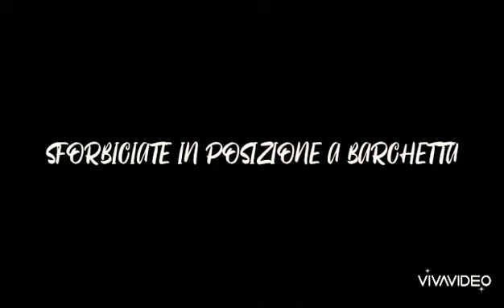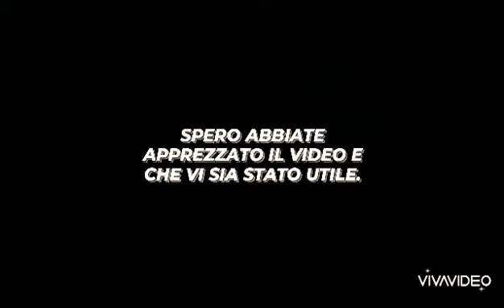𝐀𝐋𝐋𝐄𝐍𝐀𝐌𝐄𝐍𝐓𝐎 𝐏𝐀𝐑𝐓𝐄 𝐒𝐔𝐏𝐄𝐑𝐈𝐎𝐑𝐄/𝐌𝐄𝐃𝐈𝐀𝐍𝐀 𝐏𝐄𝐑 𝐏𝐑𝐈𝐍𝐂𝐈𝐏𝐈𝐀𝐍𝐓𝐈.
𝐈𝐧 𝐪𝐮𝐞𝐬𝐭𝐨 𝐬𝐞𝐜𝐨𝐧𝐝𝐨 𝐚𝐥𝐥𝐞𝐧𝐚𝐦𝐞𝐧𝐭𝐨 𝐚𝐧𝐝𝐫𝐞𝐭𝐞 𝐚𝐝 𝐚𝐥𝐥𝐞𝐧𝐚𝐫𝐞 𝐞 𝐬𝐜𝐨𝐥𝐩𝐢𝐫𝐞 𝐥𝐚 𝐩𝐚𝐫𝐭𝐞 𝐬𝐮𝐩𝐞𝐫𝐢𝐨𝐫𝐞/𝐦𝐞𝐝𝐢𝐚𝐧𝐚 𝐝𝐞𝐥 𝐜𝐨𝐫𝐩𝐨.

𝘚𝘊𝘏𝘐𝘌𝘕𝘈:
𝘙𝘦𝘮𝘢𝘵𝘰𝘳𝘦 𝘤𝘰𝘯 𝘮𝘢𝘯𝘶𝘣𝘳𝘪𝘰.
𝘛𝘳𝘢𝘻𝘪𝘰𝘯𝘪 𝘤𝘰𝘯 𝘦𝘭𝘢𝘴𝘵𝘪𝘤𝘰.
𝘙𝘦𝘮𝘢𝘵𝘰𝘳𝘦 𝘢𝘭 𝘤𝘢𝘷𝘰 𝘰 𝘦𝘭𝘢𝘴𝘵𝘪𝘤𝘰 𝘣𝘢𝘴𝘴𝘰.
𝘈𝘶𝘴𝘵𝘳𝘢𝘭𝘪𝘢𝘯 𝘱𝘶𝘭𝘭-𝘶𝘱.

𝘈𝘋𝘋𝘖𝘔𝘌:
𝘗𝘭𝘢𝘯𝘬.
𝘏𝘦𝘭𝘭 𝘵𝘢𝘱.
𝘊𝘳𝘶𝘯𝘤𝘩 𝘪𝘯𝘷𝘦𝘳𝘴𝘰.
𝘚𝘧𝘰𝘳𝘣𝘪𝘤𝘪𝘢𝘵𝘦 𝘪𝘯 𝘱𝘰𝘴𝘪𝘻𝘪𝘰𝘯𝘦 𝘢 𝘣𝘢𝘳𝘤𝘩𝘦𝘵𝘵𝘢.

𝘛𝘙𝘈𝘗𝘌𝘡𝘐𝘖:
𝘚𝘤𝘳𝘰𝘭𝘭𝘢𝘵𝘦 𝘤𝘰𝘯 𝘮𝘢𝘯𝘶𝘣𝘳𝘪.

𝘈𝘝𝘈𝘔𝘉𝘙𝘈𝘊𝘊𝘐:
𝘔𝘰𝘭𝘭𝘢 𝘱𝘦𝘳 𝘢𝘷𝘢𝘮𝘣𝘳𝘢𝘤𝘤𝘪.